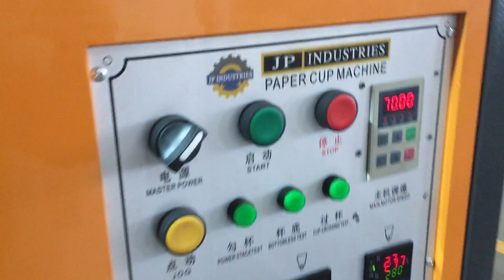70speed open cam model JPM FALCON paper cup machine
JP INDUSTRIES-PAPER PROCESSING MACHINES
WHATSAPP ALSO AVAILABLE